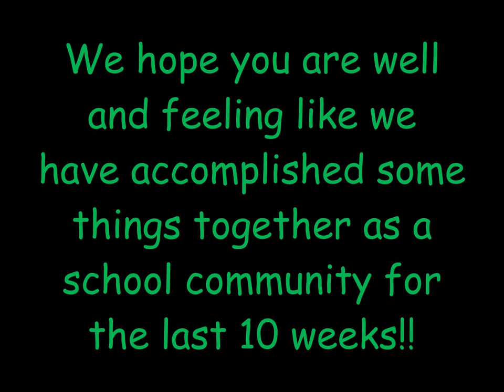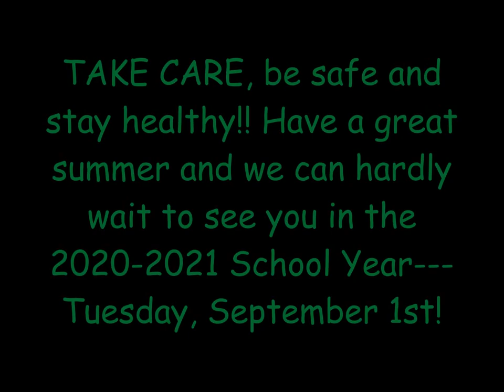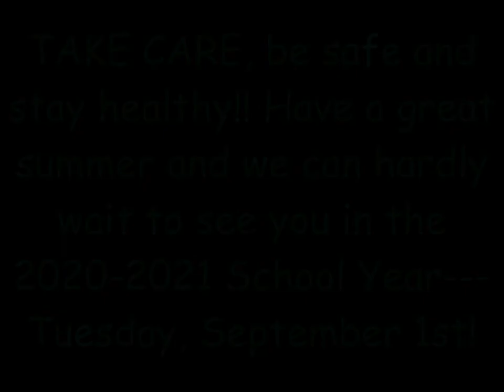Saying Goodbye to This School Year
Since we can't all be together to have a proper goodbye for this school year, the teachers at WG wanted to virtually wave goodbye to the students at our school!  Know that we're thinking of you, are proud of you, and can't wait to see you in September!!  Enjoy your summer break.  Stay safe and healthy, Wolfpack!